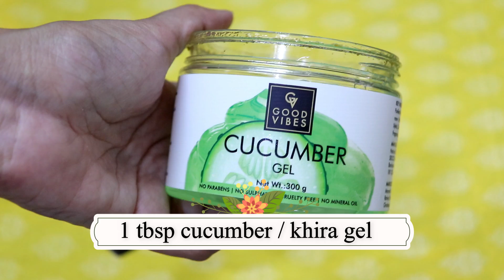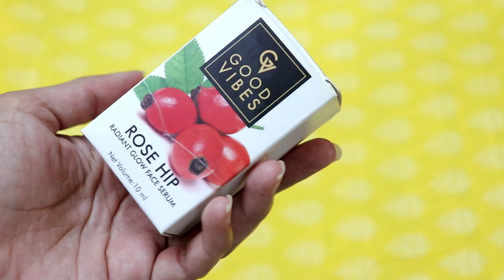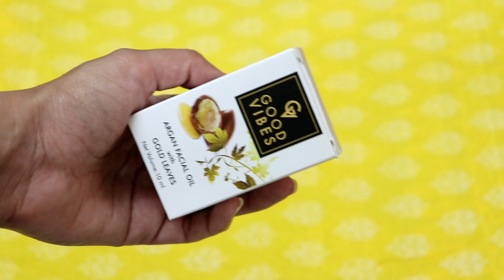चेहरे की झाइयां झुरिया ढीली स्किन के लिए नाइट कि्म घर पर बनाए |Anti-aging SKIN Whitening Night Cream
चेहरे की झाइयां झुरिया ढीली स्किन दूर करने के लिए घर पर बनाए Night Cream चेहरे को Fair Glowing करेगी,chehre ki jhaiya kaise dur kare upay or tarika, chehre ki jhuriya dhili skin kaise thik kare, chehre ki jhaiya kaise dur kare, ghar par Night Cream kaise bnaye,gora hone wali night cream, anti aging night cream,skin whitening night cream,chere ko fair glowing kaise kare,

hey everyone,

so in this video m going to share with you all skin whitening anti aging night cream for fair and glowing skin.

it will improve your skin complexion, remove pigmentation spots, marks,blemish, reduce aging signs like fine lines wrinkles and give you fair smooth glowing skin.

its suitable for all skin types and both for men and women.

Use this night cream daily before going to bed after wash your face.

I hope this night cream will help you a lot.

👉Roposo : beauty hacks

Vandana